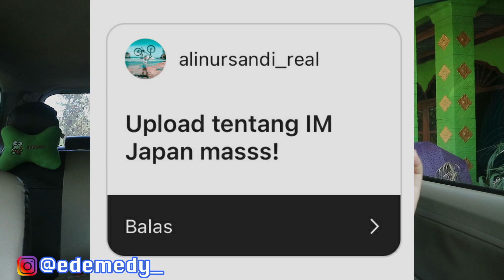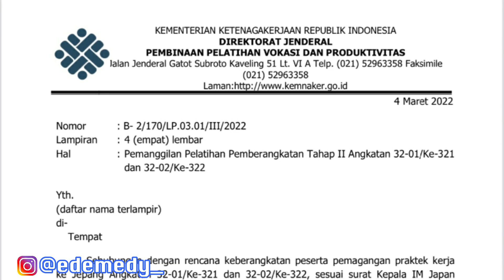KABAR GEMBIRA !! PESERTA MAGANG IM JAPAN SUDAH ADA JADWAL PEMBERANGKATAN BULAN INI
Pemberangkatan Peserta Magang Jepang Jalur IM JAPAN akan segera dimulai bulan ini, Diawali oleh angkatan 321 dan 322 sebanyak 74 Peserta.
Semoga semuanya diberi kelancaran dan selamat sampai tujuan.
LINK CARA KERJA KE JEPANG
Pemberangkatan IM JAPAN
Syarat Magang dan Kerja ke Jepang
Cara Kerja ke Jepang
Cara Magang ke Jepang
Informasi Tentang Jepang
Kerja di jepang
magang ke jepang
magang jepang
tokutei ginou
informasi seputar jepang
eks magang jepang
vlog jepang